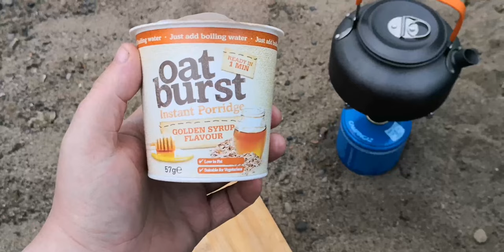kayaking & Wild Camping Along The River Wear - Durham To Finchale Priory